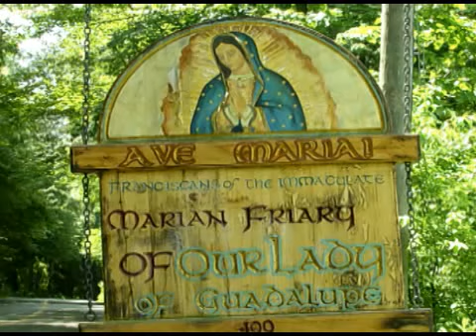Nov 03 - Homily - Fr Dominic: Franciscan Faithful Departed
Today the Franciscans of the Immaculate commemorate the faithfully departed of the Franciscan order. Fr. Dominic exorts us to reflect on the meaning of the Franciscan vocation within the Church and society.  Ave Maria!   -  Mass:  - Readings:  R1: wis 3:1-9 Rsp: psl 23:1-3, 4, 5, 6 Gsp: jon 6:37-40